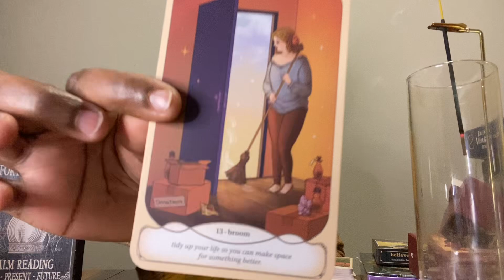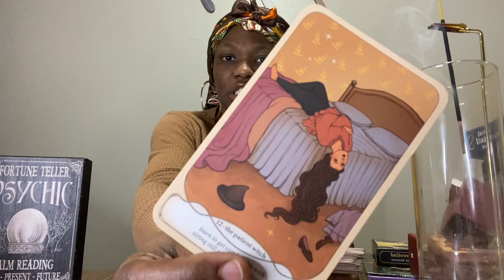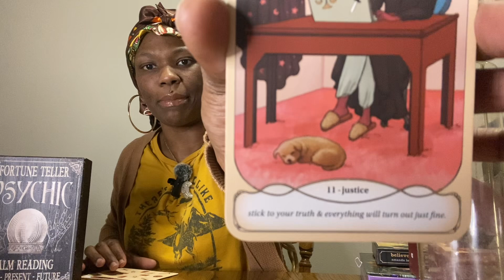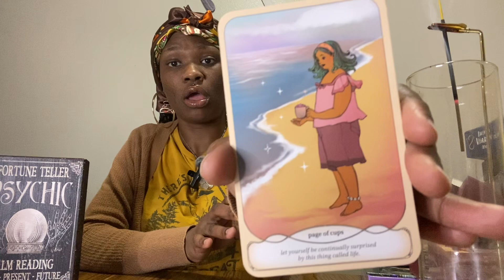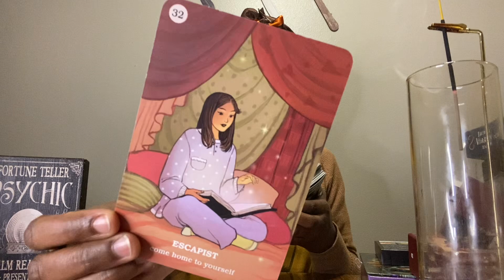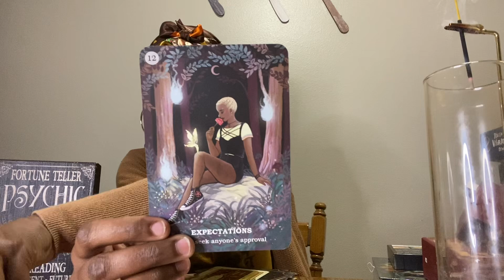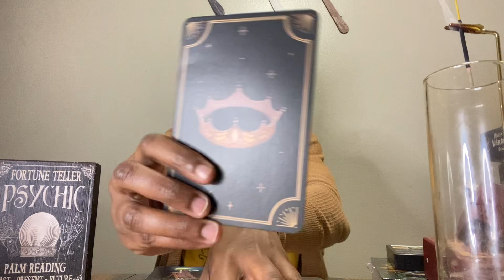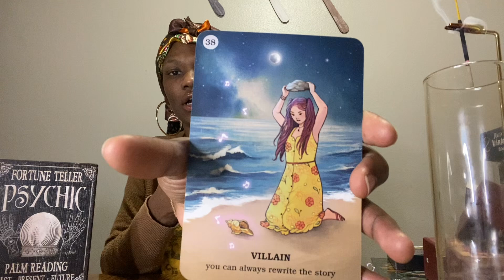PT2 CHOSEN ONES ☝🏾R UP NEXT PAY CLOSE ATTENTION 2 PPL WHO TRY 2 ATTACK OR ASSASSINATE UR🫵🏽CHARACTER💯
444 archangel, Michael ￼💪🏾🙏🏾☀️🌞